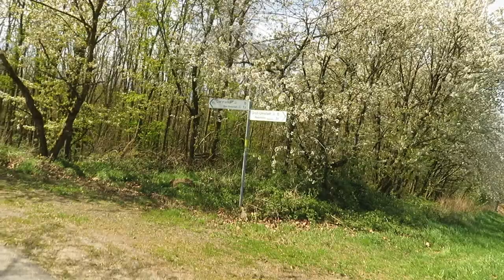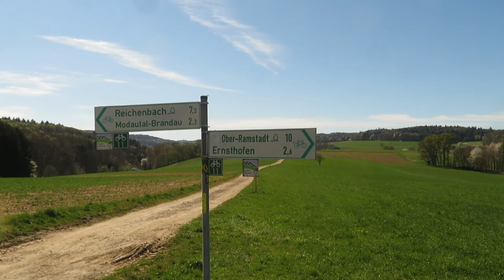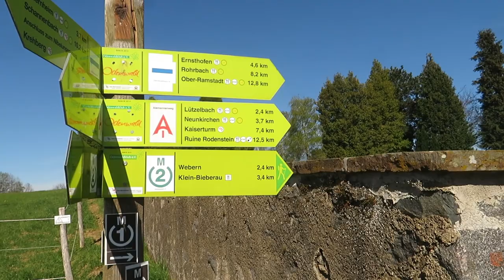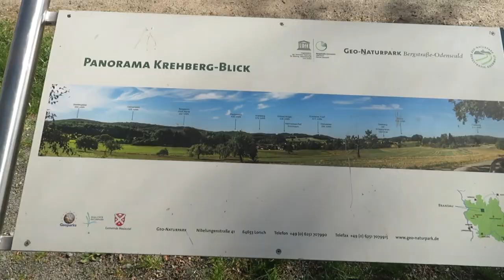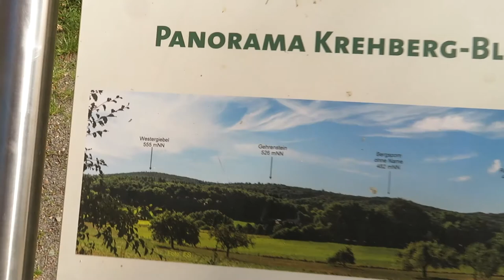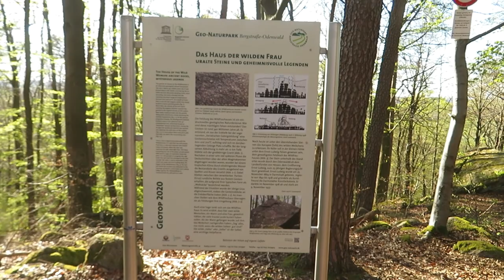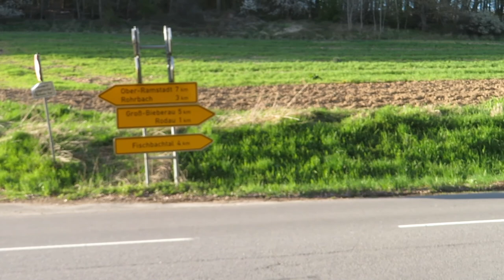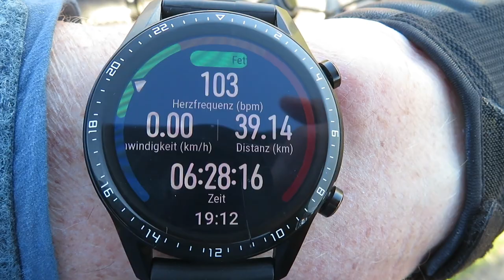Odenwald Radtour ohne E am Ostersonntag 2022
Ostersonntagstour im Nahbereich, am Tour Ende sind es gerade mal 45 km, doch die Höhenmeter sind das entscheidende, Nachts die fetten Wadenkrämpfe, denn Anstiege ohne E bleiben trotzdem Anstiege. Die Odenwald Landschaft grandios, das wilde Frauenhaus ein schauriger Ort. einen zum Teufel jagen. nicht nur irgend so ein Spruch aus vergangenen Zeiten, war ein Weib damals nicht ihres Mannes hörig jagte man sie buchstäblich zum Teufel und dann waren solche Orte wie der Ort unterhalb von Lützelbach die neue Heimat dieser armen Frauen die man vertrieben hatte.

Man braucht also nicht wirklich ein Auto um von A nach B zu kommen, es geht auch mit dem Rad oder auf Schusters Rappen, auf jeden Fall ist diese Art der Fortbewegung die schönere Alternative auch wenn das Wetter mal nicht so gut ist.